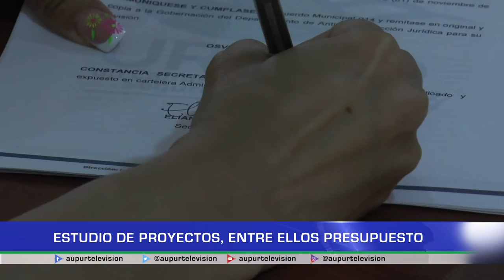Estudio de proyectos, entre ellos presupuesto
Finalizando el año legislativo para el Concejo Municipal se iniciaron el 01 de noviembre las sesiones ordinarias del 2022, que tienen varios ítems importantes de estudio y aprobación del presupuesto y de alivios en las tarifas de EPU.